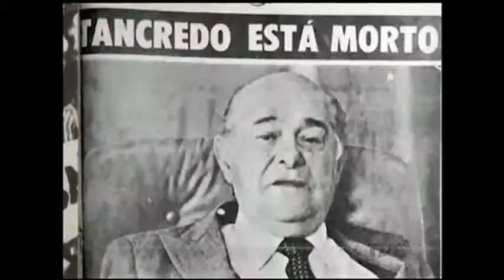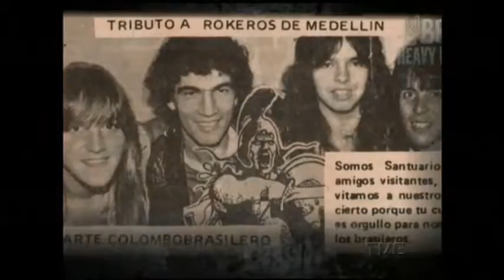Radar | TVE - 18/04/2016 - Casa Favorita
Som com a banda Casa Favorita, entrevista com o professor Ticiano Paludo, sobre o curso de Produção Musical na PUCRS e uma entrevista via Skype com Ricardo Michaelis, diretor do docudrama Brasil Heavy Metal.